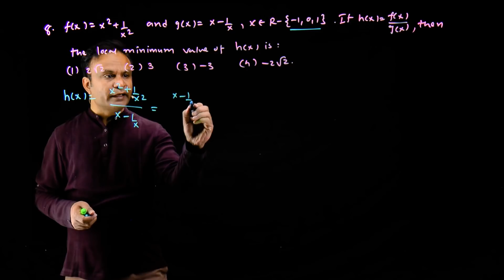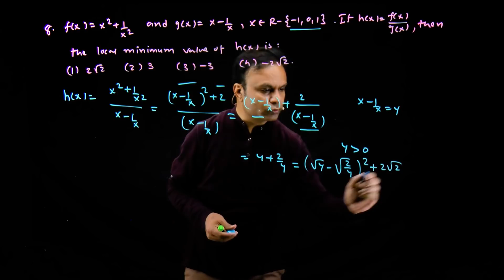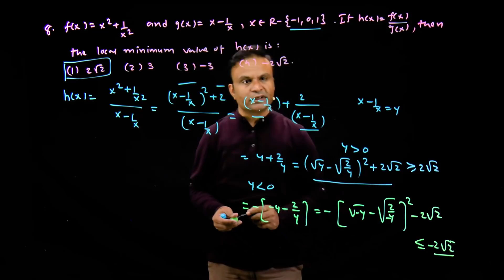Q. 8_Code D | JEE Main 2018 Maths Solutions by Ghanshyam Tewani